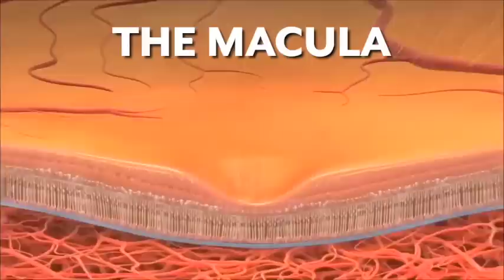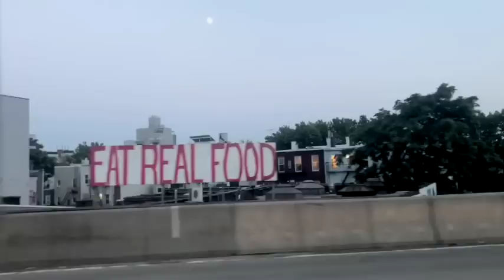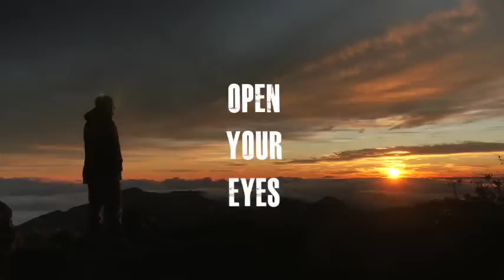Ep 86 Part 1 - William S. Harris, PhD, FAHA, FA, SN "Omega-3’s A to Z"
Dr. Harris is an internationally recognized expert on omega-3 fatty acids and how they can benefit patients with heart disease. Dr. Harris is a Professor in the Department of Medicine in the Sanford School of Medicine at the University of South Dakota and the President and CEO of OmegaQuant.